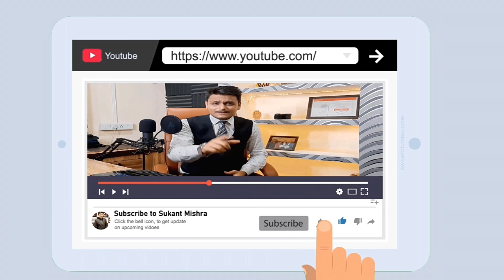Ramayan Learning | How to ask for help | किसी से मदद कैसे मांगे | Asking for Help the Ramayana Way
Ramayan Learning | How to ask for help | किसी से मदद कैसे मांगे
In the epic Hindu scripture, the Ramayana, we find profound wisdom and life lessons that resonate even today. One such valuable lesson is the art of asking for help. Join us on this enlightening journey as we explore the timeless teachings of the Ramayana and discover how we can effectively seek assistance when faced with challenges.

In this YouTube video, we delve into the stories and characters of the Ramayana to uncover key principles and strategies for asking for help. Drawing from the experiences of Lord Rama, Sita, Hanuman, and other prominent figures, we gain insights into the following aspects:

1. Recognizing the need for help: Learn how to acknowledge when you require assistance and understand that it is a strength to seek support rather than a weakness.
2. Cultivating humility and gratitude: Discover the significance of approaching others with humility and gratitude. Understand that expressing genuine appreciation for the help you receive fosters strong bonds and encourages further assistance.
3. Building trust and rapport: Explore the importance of establishing trust and rapport with the individuals you seek help from. Understand the value of nurturing relationships and creating a supportive network.
4. Seeking guidance from mentors: Learn how to identify and approach mentors who can offer valuable insights and guidance. Understand the role of mentors in providing wisdom and support during challenging times.
5. Developing effective communication: Master the art of articulating your needs clearly and respectfully. Learn how effective communication can facilitate a better understanding of your situation and increase the likelihood of receiving meaningful help.
6. Embracing teamwork and collaboration: Understand the power of collective effort and collaboration. Learn how to leverage the strengths of others and work together towards a common goal.

By studying the Ramayana's teachings on seeking help, you will gain practical tools and timeless wisdom that can be applied to your own life situations. Whether you're facing personal challenges, seeking professional guidance, or simply looking to enhance your relationships, this video offers valuable insights that can transform your approach to asking for help.

Join us as we uncover the profound teachings of the Ramayana and learn how to navigate the art of seeking assistance with grace, humility, and wisdom.

Note: This video is intended for educational and inspirational purposes only. The Ramayana is a revered religious scripture, and this content is not meant to promote any specific religious beliefs.
𝗔𝗕𝗢𝗨𝗧 𝗗𝗥. 𝗦𝗨𝗞𝗔𝗡𝗧 𝗠𝗜𝗦𝗛𝗥𝗔 𝗦𝗜𝗥
Dr. Sukant Mishra (Motivational Speaker & Business Guru) Founder Of Business Instube (India’s 1st Business Training Centre). PHD Honour in the field of Business Training, Have 6+ Year of Experience in Sales, Marketing and Business Training, gave approx. thousands of Online and offline seminars in different colleges and Corporate, also Giving free business Training through YouTube Channel (Dr Sukant Mishra).

- PDH Honoured in the Field of Business Training (Sep 2023)
- 50+ Media Coverage and Appreciation (Feb 2023)
- Awarded By CHAMPION Award by Bada Business (April 2022)
- Awarded By ACHIEVER award By Ashish Vidyarthi in (Oct 2021)
- Awarded By Shining & Rising Star by Dr. Vivek Bindra (March 2021)
- Awarded By Performer of the year By Jetking ltd. (June 2019)